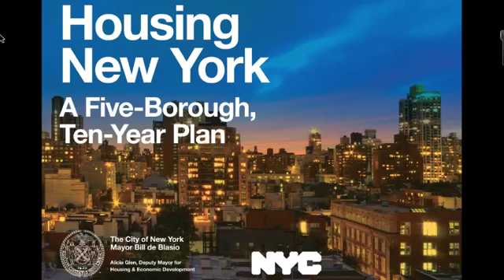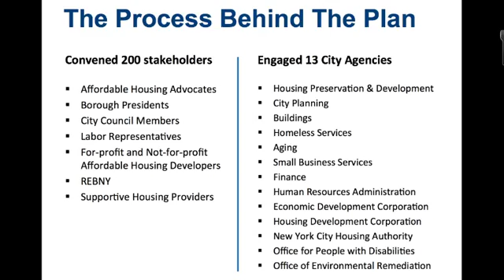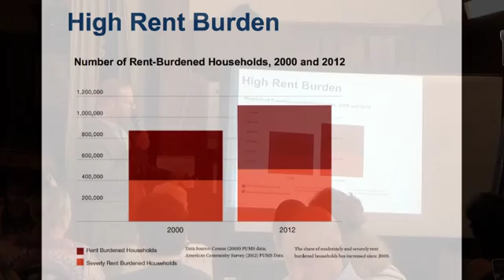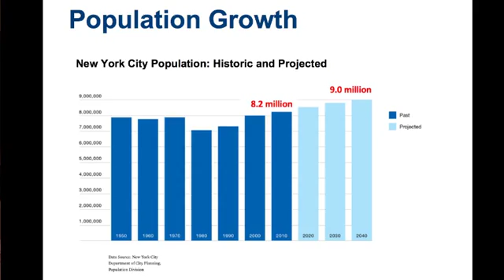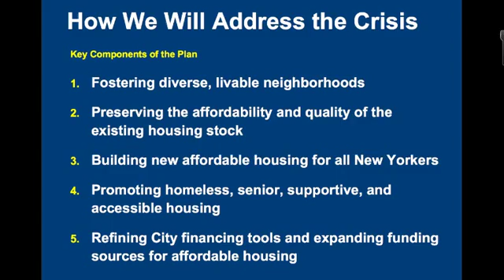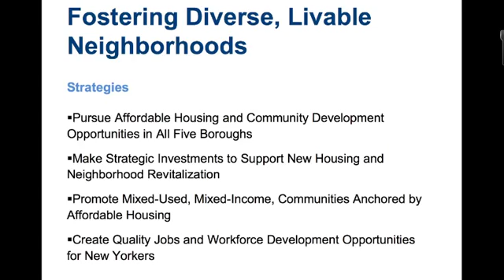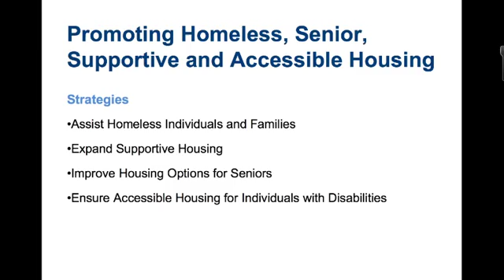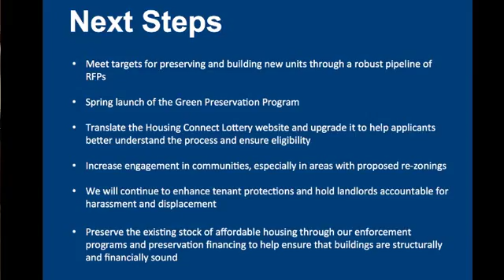Woodhaven Town Hall - Housing New York - Presentation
A representative from Mayor DeBlasio's office, Eric Wilson, comes to Woodhaven to discuss the city's 5-borough, 10-year plan.